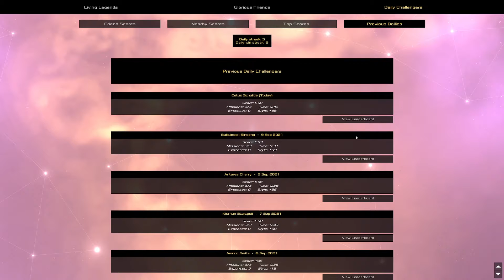Heat Signature Daily - Sep 10 '21 - Thwack, Thwack to the Windows!